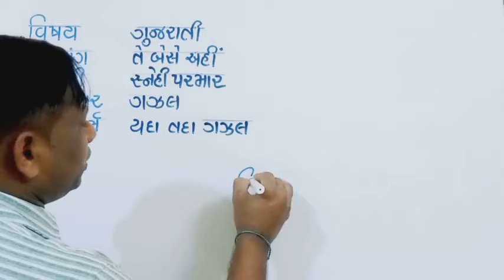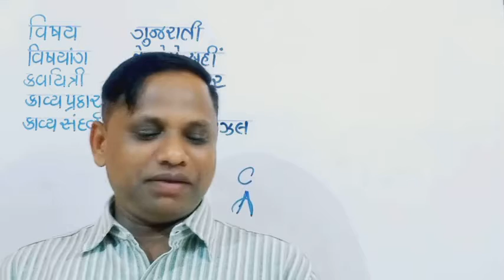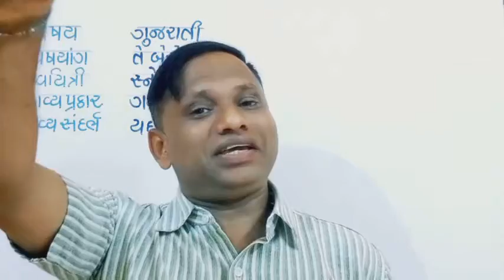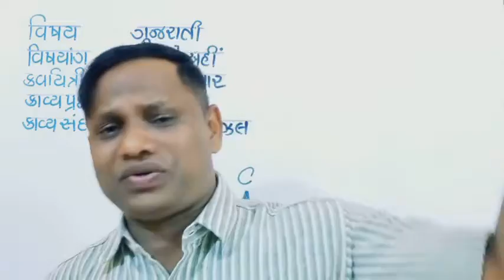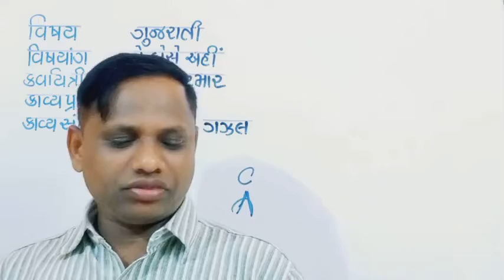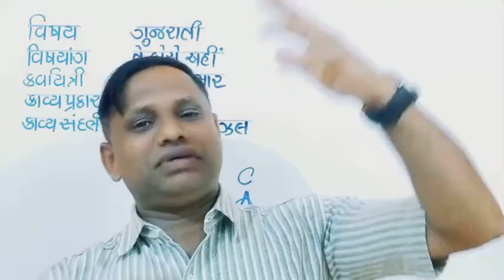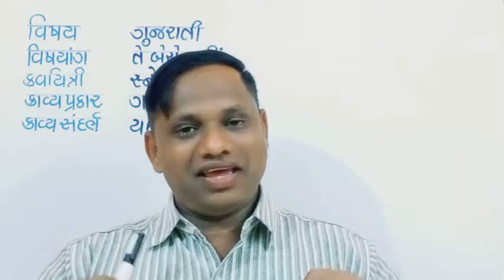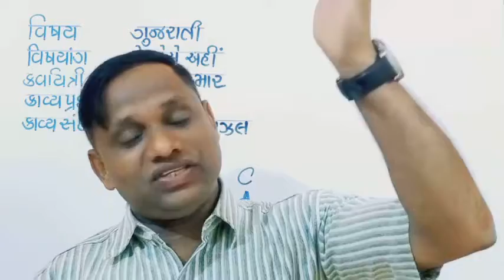GSEB X GUJ SL L 15 તે બેસે અહીં VD 2